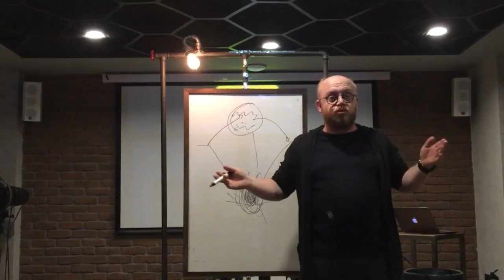Kamera Önü Oyunculuk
Kamera önü oyunculuk eğitimi, karakter, motivasyon, teknik vb. temel oyunculuk becerilerinin geliştirilmesinden ibaret değildir. Oyuncunun kamerayı kendini ifade etme aracı olarak etkin kullanabilmesini sağlamaya odaklanmalıdır. Geleneksel oyunculuk okullarında bu kısım sıklıkla atlanmaktadır.
Kişiye özel oyunculuk prensibini benimsemiş olan atölyemizde, bu program dahilinde, oyunculuk becerilerinizi geliştirirken kişisel farkındalığınızı arttırmaya, kamera bilgi ve becerilerinizi geliştirmeye odaklanıyor olacağız. Sekiz hafta sürecek olan bu yoğunlaştırılmış program süresince kamera önü oyunculuğu için gereken teknikleri öğreniyor ve uyguluyor olacaksınız.